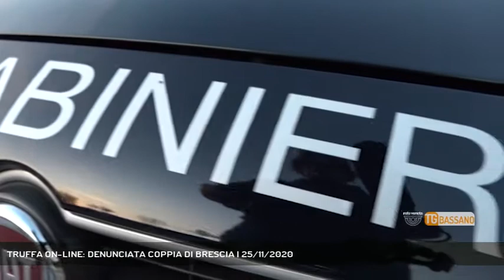TRUFFA ON-LINE: DENUNCIATA COPPIA DI BRESCIA | 25/11/2020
TG Bassano del Grappa 25/11/2020 - PIEVE DEL GRAPPA - I carabinieri di Pieve del Grappa hanno denunciato per truffa in concorso una coppia di Brescia.   || Ennesima truffa online. Nei guai un uomo di 44 anni e una donna di 30, entrambi della provincia di Brescia e conosciuti dalle forze dell'ordine. I Carabinieri di Pieve del Grappa li hanno individuati e denunciati. I due avevano messo in vendita sul web una consolle da gioco "Playstation 4". Sono quindi stati interpellati da un operaio di Pieve che ha deciso di fare l'acquisto. Ha versato sul conto corrente bancario della coppia 180 euro. Ma della consolle neanche l'ombra. Inutile contattare i venditori, che nel frattempo si erano dileguati (Servizio di Vanessa Banzato) - Segui Rete Veneta anche sul digitale terrestre! Visita il sito